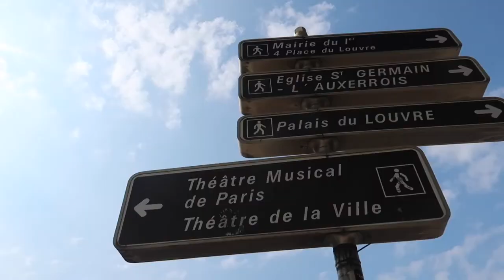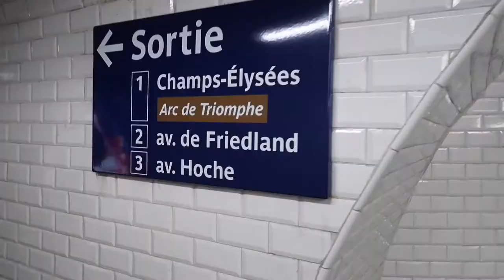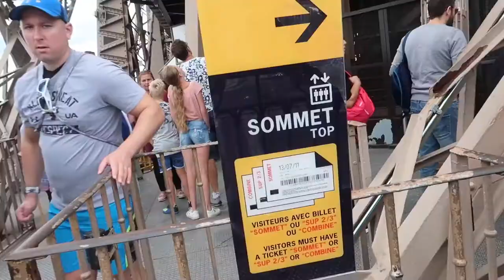48 HOURS IN PARIS! MUST DOS!